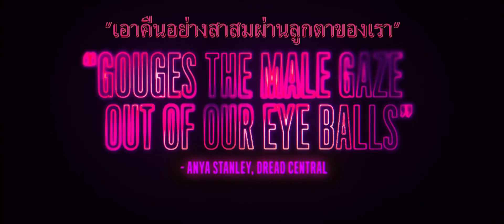Revenge (ตัวอย่างซับไทย) - Matilda Anna Ingrid Lutz, Kevin Janssens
Revenge (2017)
เจนชาวอเมริกันผู้ที่อยู่ในสังคมชั้นสูงเดินทางไปพักผ่อนกับชู้รัก ริชาร์ดเศรษฐีชาวฝรั่งเศสที่แต่งงานแล้ว อยู่ๆ เรื่องมันก็ไปผิดทางเมื่อเพื่อนนักล่าของริชาร์ด สแตนกับดีมีทรีมาถึงก่อน จากนั้นเจนก็โดนข่มขืนโดยสแตน เพื่อที่จะไม่ให้เจนปริปากบอกใคร ริชาร์ดได้ผลักเจนตกลงจากหน้าผา จากนั้นเจนก็รอดมาได้และได้ตามล่าสังหารผู้ชายสามคนนี้